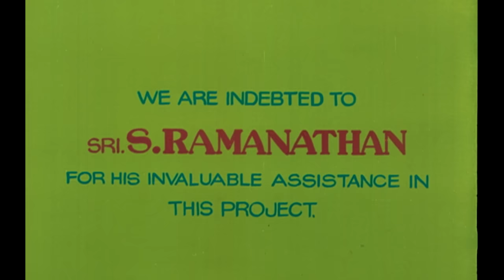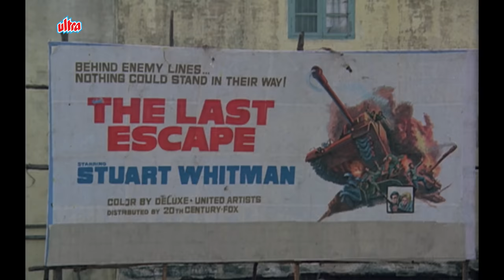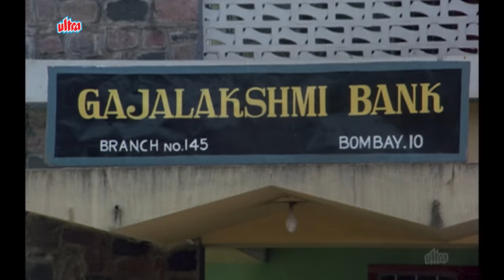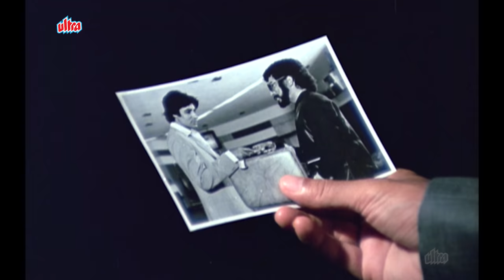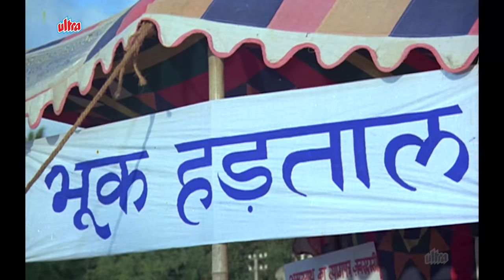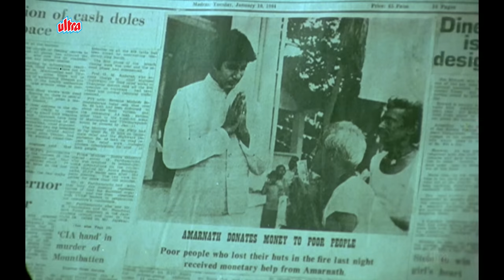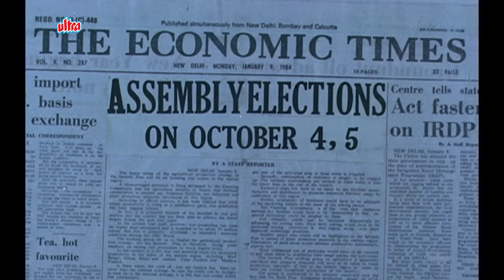Amitabh Bachchan - Sridevi - Bollywood Full Movie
Inquilaab is a 1984 Indian Hindi-language political action thriller film, starring Amitabh Bachchan and Sridevi in lead roles, with Utpal Dutt, Kader Khan, Ranjeet, Shakti Kapoor and others in supporting roles. Nirupa Roy also appears as the mother of Amitabh Bachchan's character in one scene. The movie was produced by N. Veeraswamy and V. Ravichandran, and the music was composed by Laxmikant-Pyarelal.

Producer: N. Veeraswamy and V. Ravichandran
Director: T. Rama Rao

Cast :
Amitabh Bachchan as Amarnath
Sridevi as Asha
Utpal Dutt as Seetaram
Kader Khan as Shankar Narayan
Shakti Kapoor as Koya Koya Atachi
Ranjeet as Bhupati / B. Pathi
Nirupa Roy as Amarnath's Mother
Purnima as Amarnath's Aunty
Iftekhar as Police Commissioner